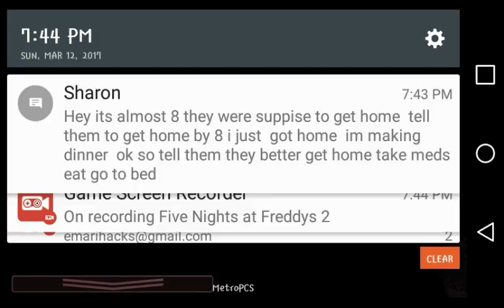I domt think im gonna make it past night 5